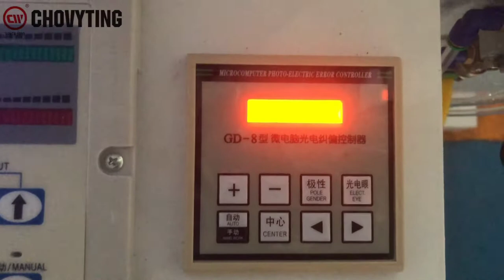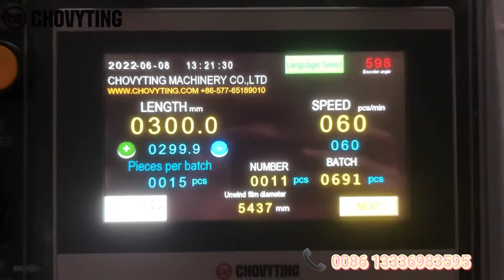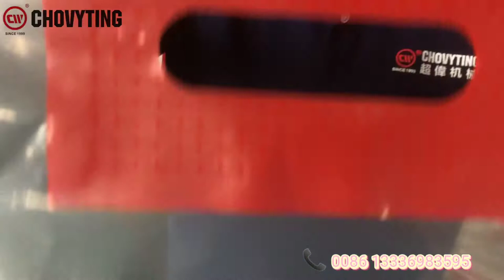Patch Handle Bag Making Machine shopping bag --CHOVYTING MACHINERY